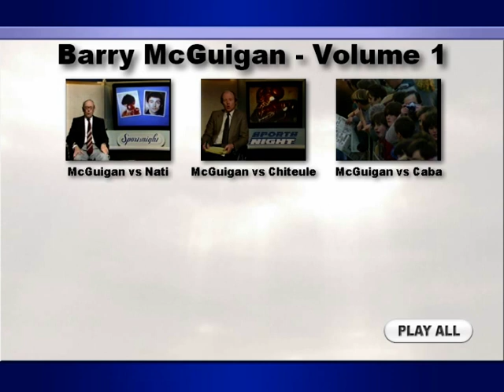Barry McGuigan 1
1 - Nati, Chiteule, Coba